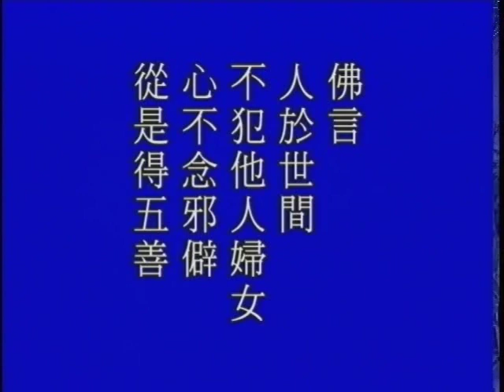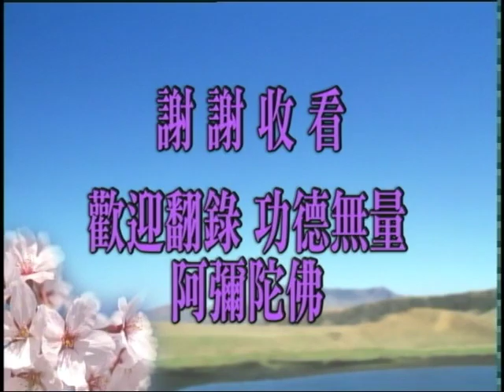Thái Thượng Cảm Ứng Thiên tập 156/195 - Pháp Sư Tịnh Không